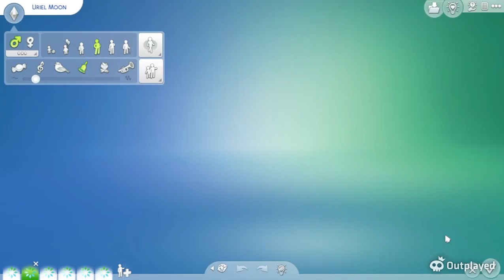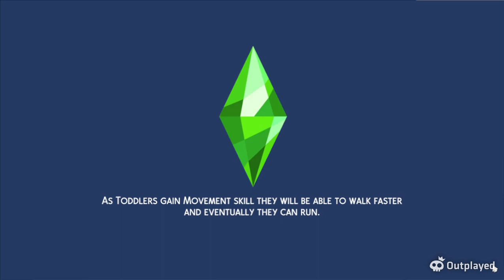What if? sims 4 ep2